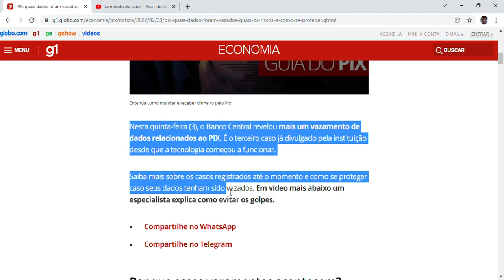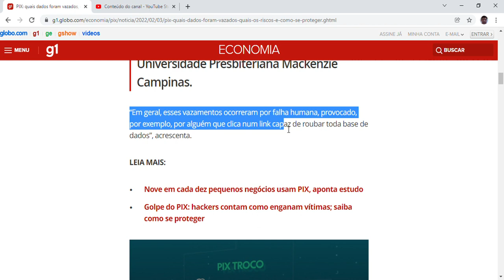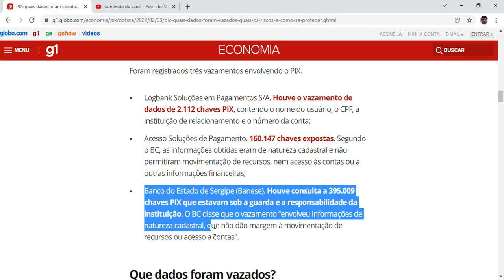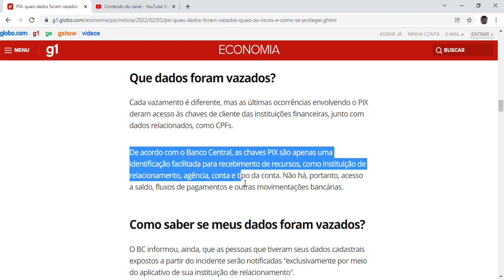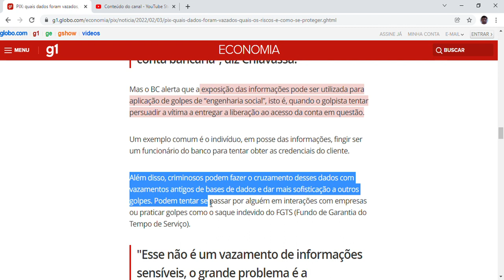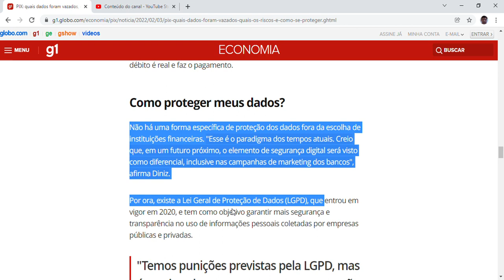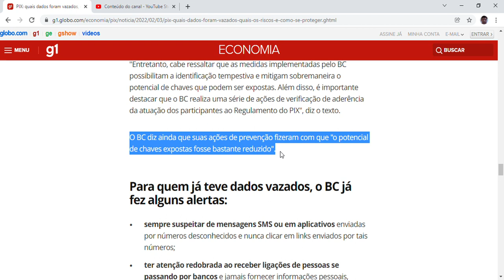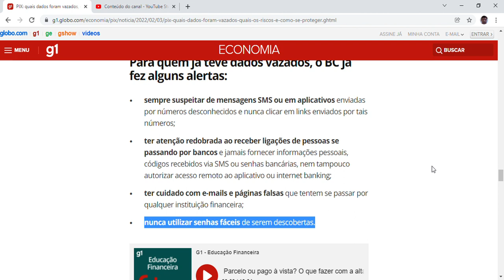PIX: quais dados foram vazados, quais os riscos e como se proteger